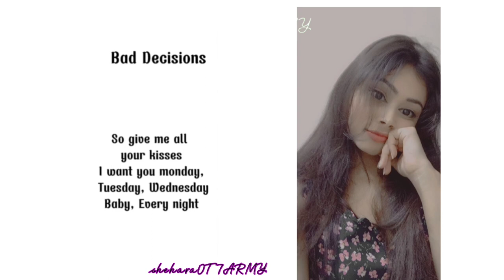Bad Decisions -BTS cover💜💜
instrumental credits- YM records- YouTube

Read
Benny Blanco, BTS, Snoop Dogg- Bad Decisions
(Instrumental Lyrics) (+ DL MP3) - YM Records

Timestamps:
0:00-Lyrics
2:50-Project

Why I Recommend Using My Instrumental
It's Free&Without Any Copyright

It's clean and without any back vocals
It has high-quality MP3 320

How to use:
credit me by putting my link on your video
I spend a lot of time making instrumentals, please